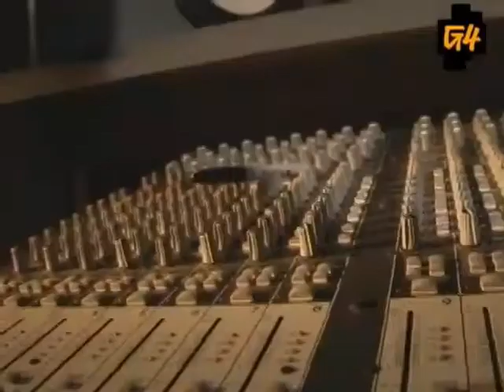Freestyle #25 - Buckshot - W/O Intv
This episode featured Buckshot.